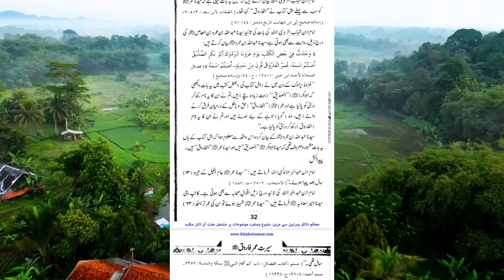Seerat e Hazarat Umar Farooq RA || By Abu Noman Saifullah Khalid || Part 1 || Introduction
Hazrat Umer RA Ki Shan
Hazrat Umer RA Ki seerat